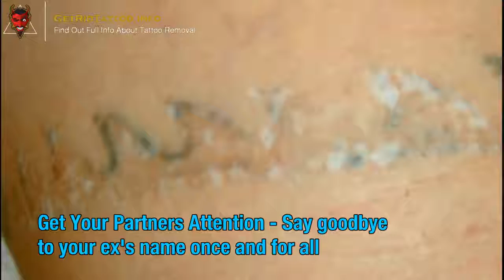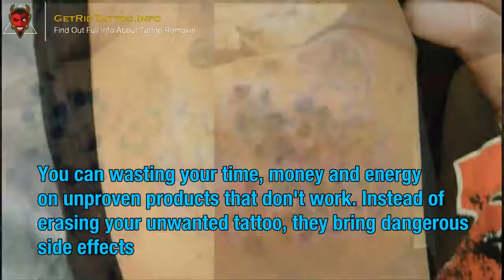Tattoo Removal Perth – All you must to know about tattoo removal. Article teaser